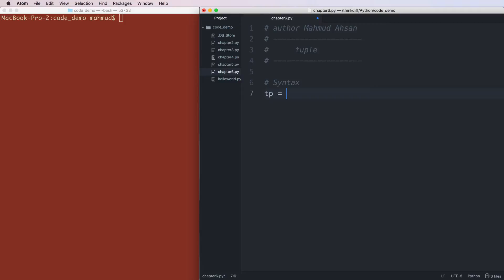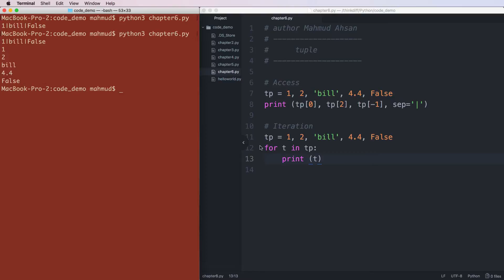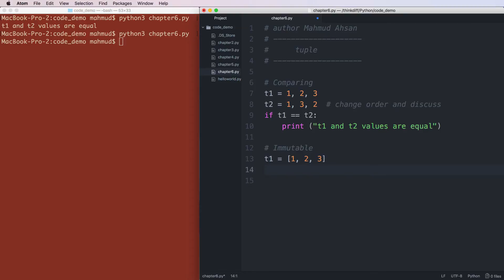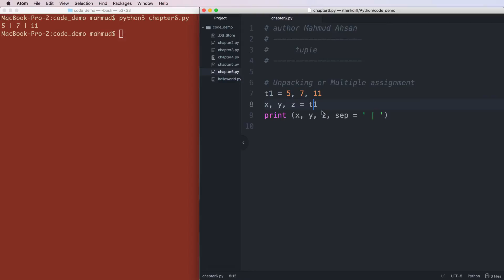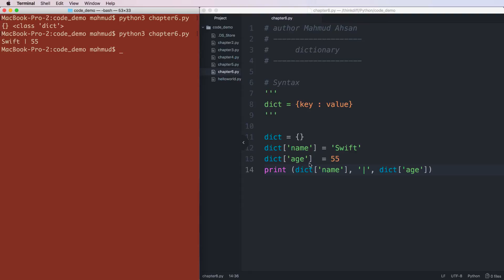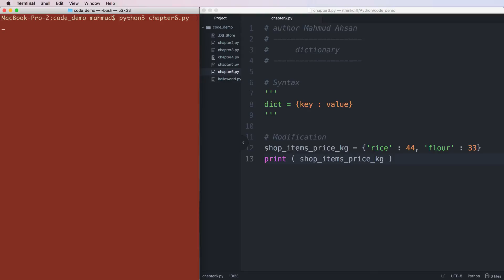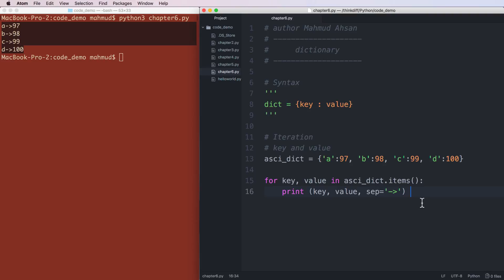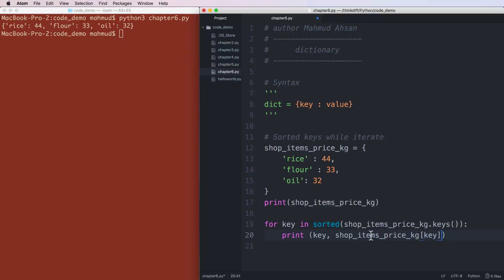Python Bangla (বাংলা) Tutorial 🔥Tuple Dictionary in Python 💪 🎯💯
⭐️ পাইথন বাংলা | জ‍্যাঙ্গো বাংলা